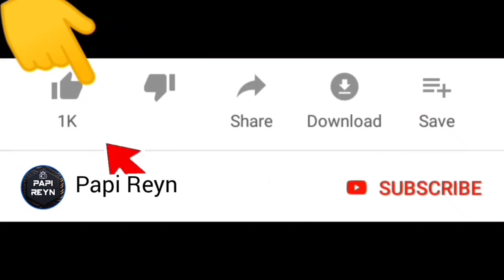Sundulan Mantap Sang Jendral Samurai Gacha Mini Soccer Stumble Guys ‼️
Selamat datang di channel Papi Reyn. Kali ini kita mau main game stumble guys , tandukan maut sang jendral samurai .. Seru guys !

Warm regards,

Papi Reyn